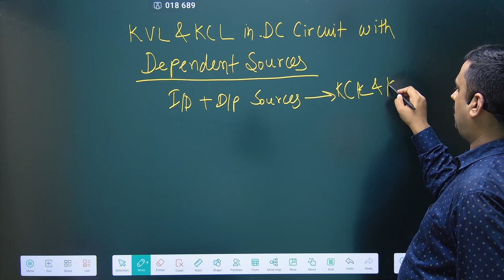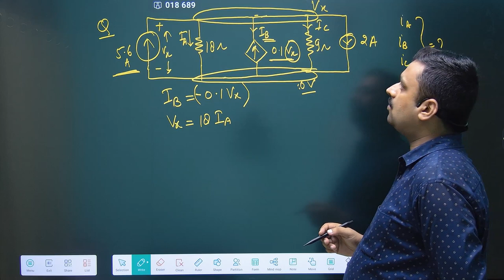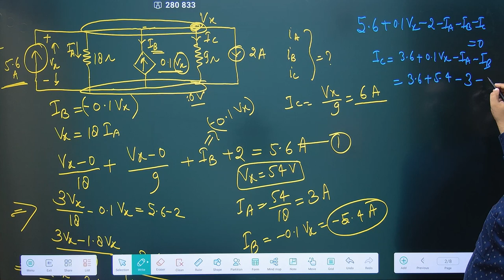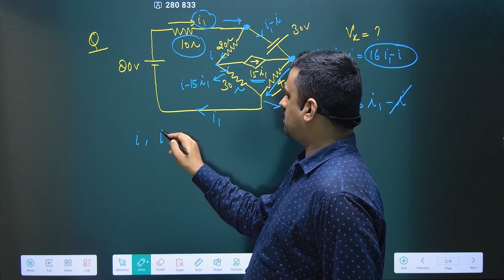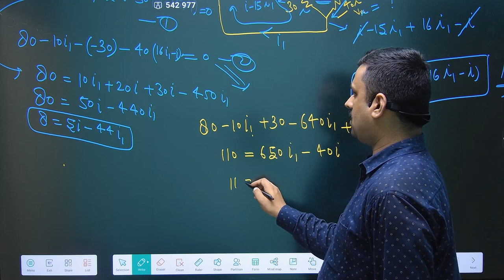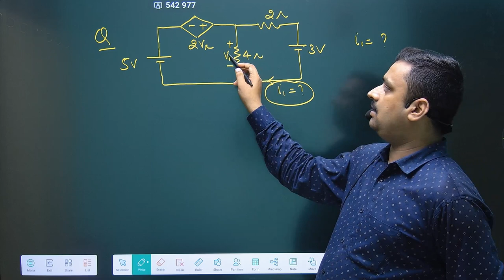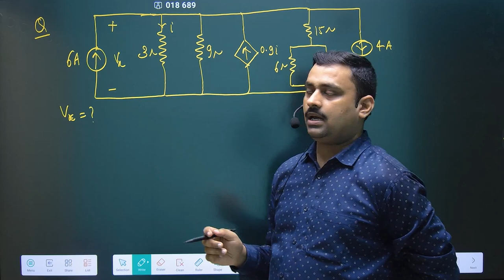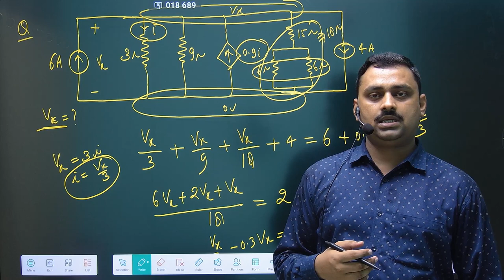KVL & KCL with Dependent Sources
This Video describes the method of applying KVL & KCL on DC circuits with dependent sources with examples